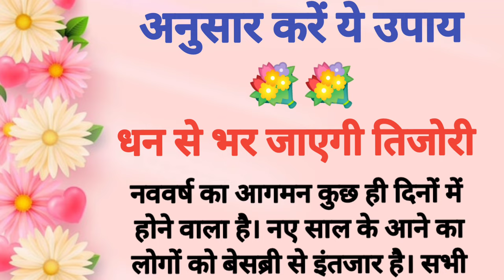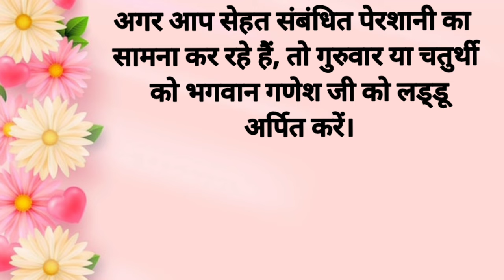नया साल 2024 में राशि अनुसार करें ये उपाय | Astrology | Jyotish Shastar | Vastu Tips